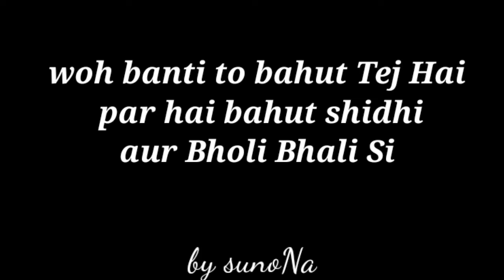Wo bhi kitni pagal hai ! by suno na